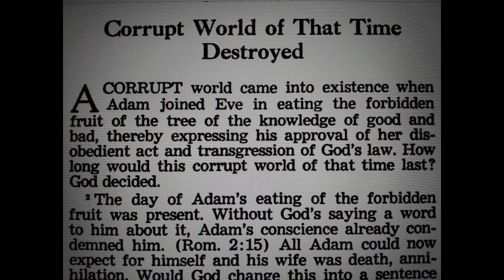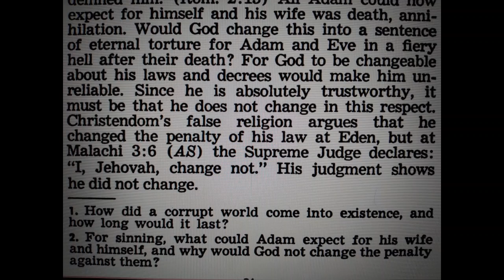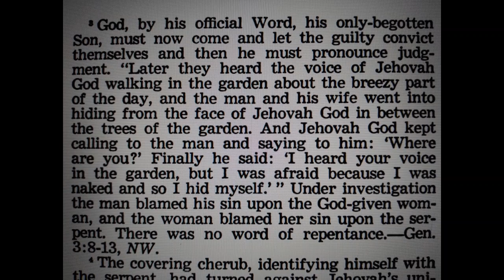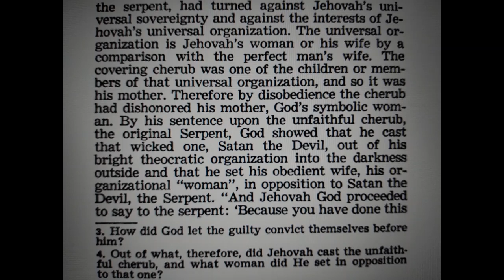CORRUPT WORLD OF THAT TIME DESTROYED #1